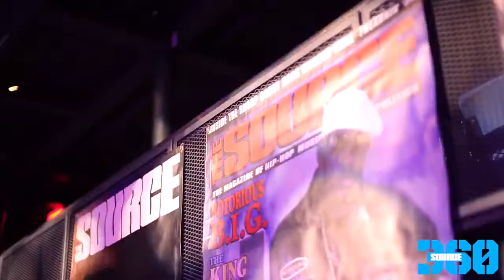SOURCE360 Unsigned Hype Showcase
Biggie, Common, Eminem and more were all Unsigned Hype Alumni. SOURCE360 presents a showcase like no other of cutting-edge artists such as Axel Leon, Chris Rivers, Shotgun Suge, Choppa Zoe, and Baby Homie + Young Sav